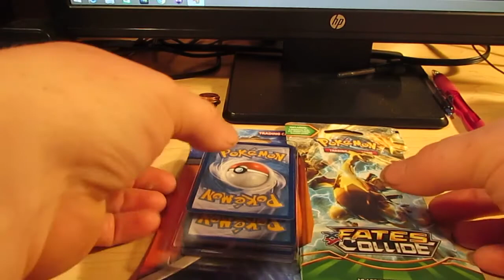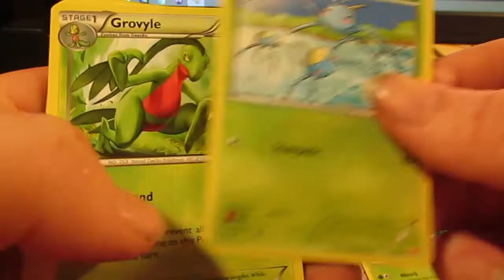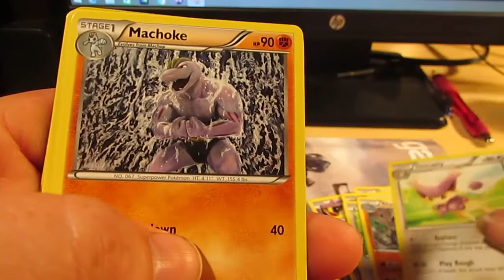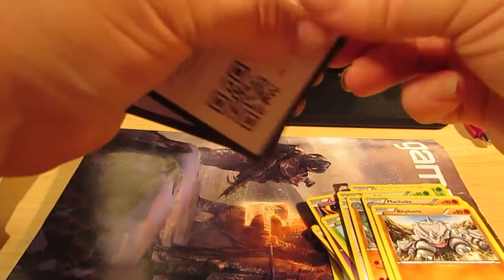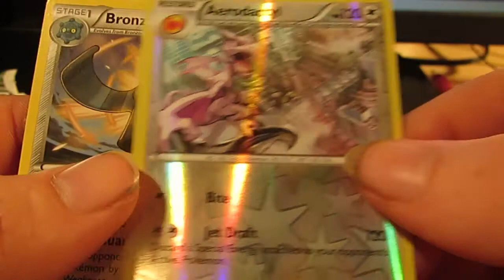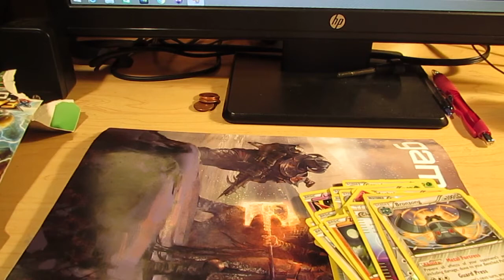Walmart Pokemon card opening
Complex with Complex Gaming picked up 2 packs of pokemon cards while out at Walmart, if enjoyed this video please drop a like on the video and check out my other videos and subscribe for more content.